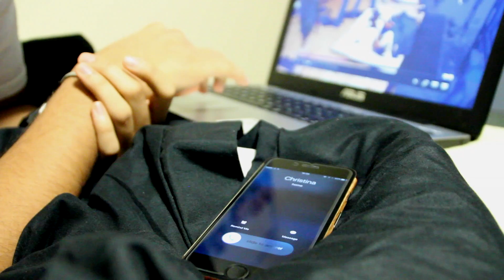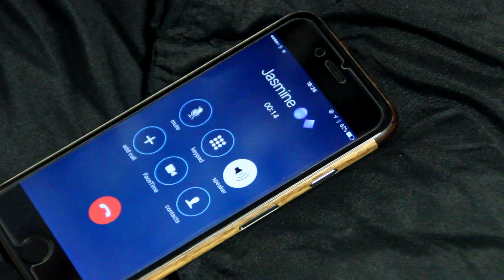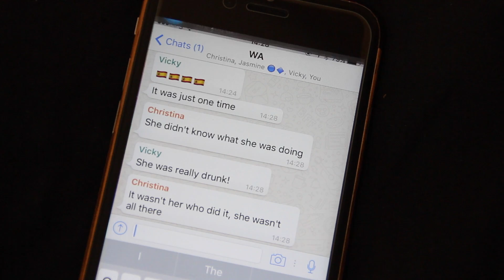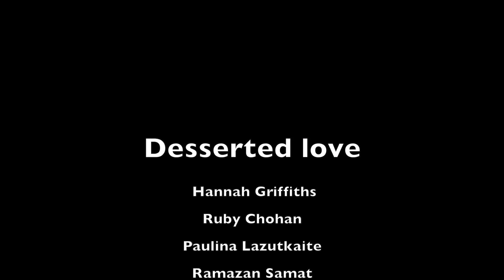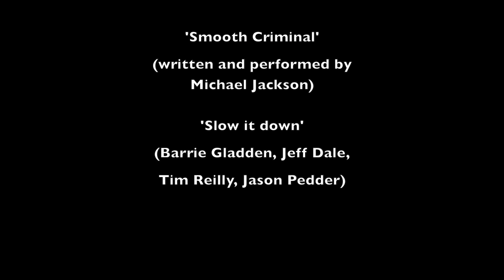WARWICK SHOOTOUT 2015: DAUNTLESS PICTURES - "DESSERTED LOVE"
Warwick Shootout is a 24 hour film competition in which teams of 2-6 have one day to create a 5 minute film that must incorporate a list of criteria handed out at the beginning of the competition. In 2015, 19 teams (drawn from students, alumni and staff of Warwick University as well as people from the area) competed over the weekend of  21/22 November.
The criteria for 2015 were:
1. The phrase "what if" as part of dialogue
2. An image of the front page of a daily national newspaper dated Saturday 21st November 2015
3. Mention of at least one Woody Allen film (mentioning multiple films may contribute to determining the award of Best Response to Brief)
4. At least two seconds of music from a Michael Jackson song
5. A blue car (as an image or as footage)
6. A phone ringing
7. The word "fiftieth" or "50th" either spoken or shown as an image or in the credits

The winners in 2015 were:
Best Original Soundtrack: Crop Centre Marvels
Best Response to Brief: Three Foxes Films
Best Script: Broken Tables
Best Editing: Raison D'etre (Honourable Mention: Pineapple)
Best Cinematography: Raison D'etre (Honourable Mention: Kolethal Co.)
Best Performer: Robert Söderstrand - Bread and Puppet (Honourable Mention: Fen Greatly - Double Jeopardy)
Best Film: Raison D'etre

Thanks:
Our wonderful judges
James Cotton is an alumnus of the Warwick Dept. of Film and Television Studies. He graduated in 2008 with a BA in Film and Literature. He has since gone on to work in the film industry, producing the feature Powder Room (2013) and setting up his own production company – Cotton Reel Entertainment. James previously produced a number of successful shorts; working with some of the UK’s top acting talent, including Nicholas Hoult, Imogen Poots, Andy Serkis and Hugh Bonneville. His shorts have featured in festivals around the globe, including Cannes and Palm Springs.

Nick Gray is a director, producer and author who has been making award winning documentaries for more than 40 years. He has worked for the BBC, ITV and the Discovery Channel. Nick has travelled all over the world making documentaries about vital human rights issues. His work has been nominated for Emmy and BAFTA awards, and has been a Visiting Professor in Documentary Production at the University of Lincoln since 2007.

Stefania Marangoni is Senior Editing Lecturer at the London Film School. After graduating in Fine Arts and Critical Studies at Goldsmiths College University of London, Stefania trained as an assistant editor on 16mm and 35mm film and worked on BFI and independent film productions. She started working as an editor in 1997 and since then has edited several short fiction films and documentaries.

Michael Pigott is an Associate Professor of Video Art and Digital Media across the Schools of Film and Television and Theatre, Performance and Cultural Policy Studies at the University of Warwick. Michael Pigott's main research interests are in video and projection arts, experimental film and world cinema. He is co-investigator on The Projection Project, an AHRC funded project on cinematic projection. Michael is also a practising artist by the name of Michael Lightborne. His website is

Support
Ian O'Donoghue (School of Theatre, Performance & Cultural Policy Studies)
Sarah Shute (School of Theatre, Performance & Cultural Policy Studies)
Andrew Derby (Security Services Manager)
Giuseppe Pisanelli (Unit Manager, Warwick Retail)

Organisers
Michael Pigott
Tim White

And to all the competitors who took part!